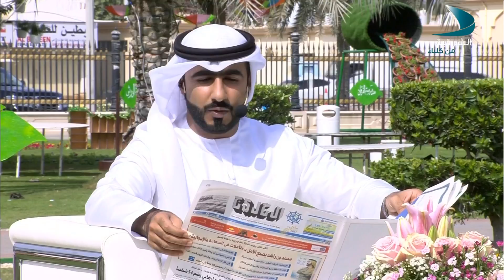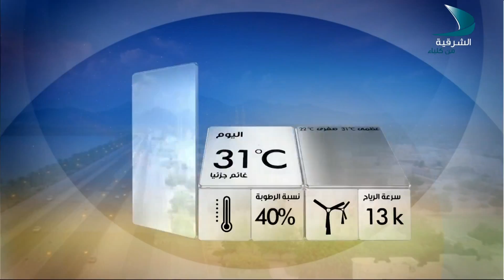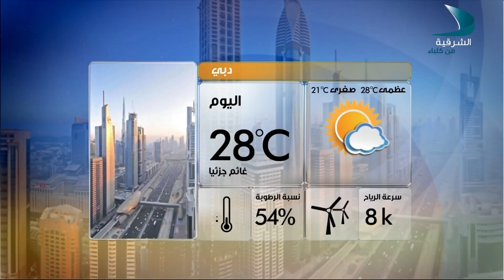صباح الشرقية 5 3 2017